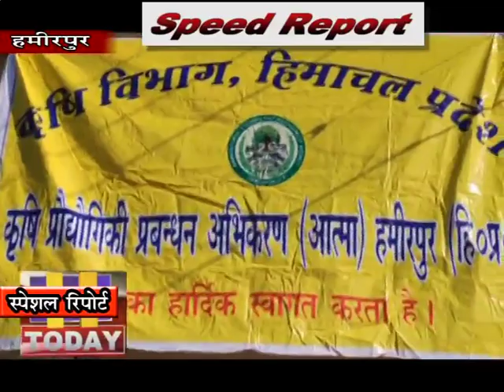17 DEC SPEED 1